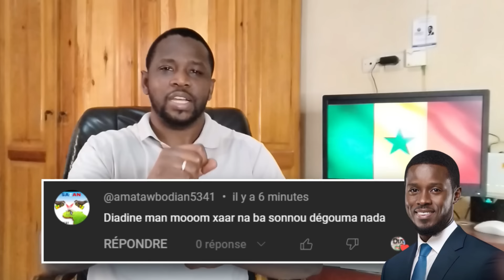💥 DISCOURS DU PRESIDENT BASSIROU DIOMAYE DIAKHAR FAYE ET LA COLERE NOIRE DE MOLLAH MORGUN